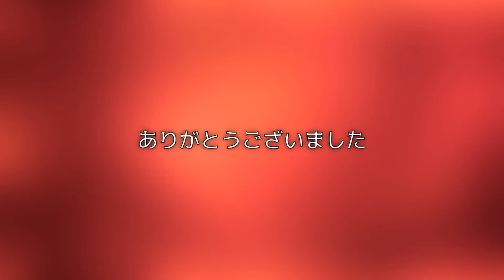宮崎・「両腕を落とせ」露店の出店権利をめぐり男性を監禁 暴力団組長ら5人逮捕